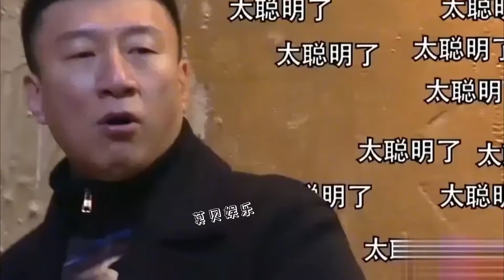盘点极限挑战爆笑名场面：孙红雷暴力破冰，男人帮们互坑队友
爱情故事情侣，关系目标，卡哇伊视频，可爱甜蜜的情侣，女孩和男孩，姐妹和兄弟，亚洲情侣

情侣目标，亲吻，亲吻爱情故事，爱情亲吻，情侣亲吻，韩国情侣亲吻，亲吻情侣，亲吻亲吻，关系目标，中国爱情故事，情侣爱情故事，中国情侣接吻，克里斯蒂诺奥尔森，故事情侣，情侣目标韩国，情侣时尚, 情侣中国, 可爱甜蜜